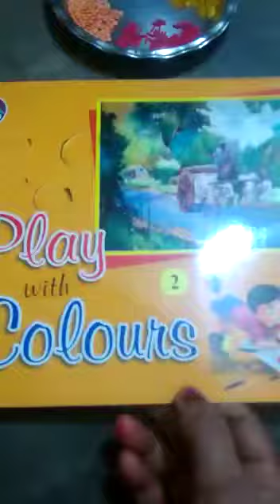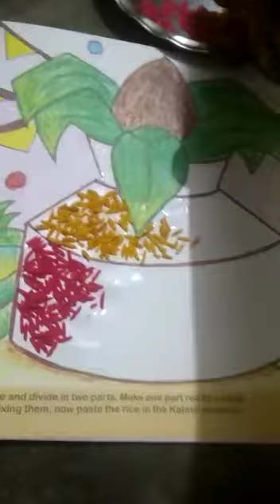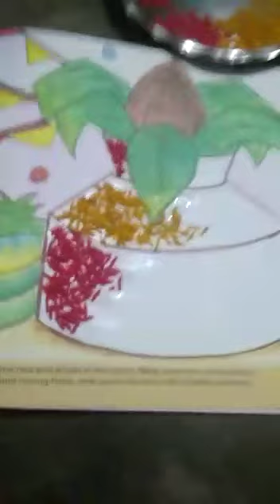07/05/2020 Class 2 Drawing Video No 1